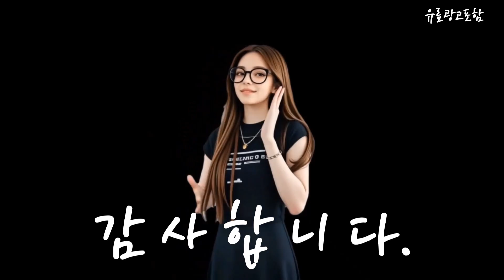퀘스트3 Top10!! 요즘 인기있는 퀘스트3 구매 가격 평점 후기 비교 총정리!!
❤️❤️❤️ 요즘 인기있는 퀘스트3 구매 가격 평점 후기 비교 총정리해 보았어요!! ❤️❤️❤️

[00:06]
10위. #[공식인증점] 메타 퀘스트3 정품 휴대용 케이스 가방  [99,000원]

[00:11]
9위. 메타 (오큘러스) 퀘스트 3 국내정발 공식 A/S [839,000원]

[00:17]
8위. 메타퀘스트 3 헤드셋 128GB [709,900원]

[00:23]
7위. 메타퀘스트3 BOBOVR M3 PRO 배터리 헤드스트랩 AMVR [99,000원]

[00:28]
6위. #[공식인증점] 메타 퀘스트3 정품 배터리 결합 엘리트스트랩  [189,000원]

[00:34]
5위. 오큘러스 메타 퀘스트3 한국 정식 발매 제품 [737,000원]

[00:40]
4위. #[정품] 메타 (오큘러스) 퀘스트 3 충전독 거치대  [99,000원]

[00:45]
3위. 오큘러스 메타 퀘스트3 한국 정식 발매 제품 [729,000원]

[00:51]
2위. 메타 (오큘러스) 퀘스트 3 Meta Quest 3 [969,000원]

[00:57]
1위. 메타 (오큘러스) 퀘스트 3 국내정발 공식 A/S [729,000원]